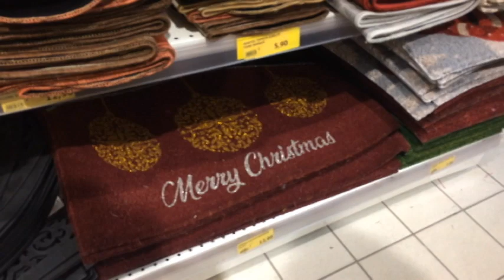VLOG ||| RISPONDO AD UN COMMENTO || QUALCHE ACQUISTO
Benvenuti e bentornati, nel vlog di oggi rispondo ad un commento poco piacevole , andremo a fare un giro in un negozio che ha cose davvero carine , e faremo qualche acquisto

Contatti

lela.youtube